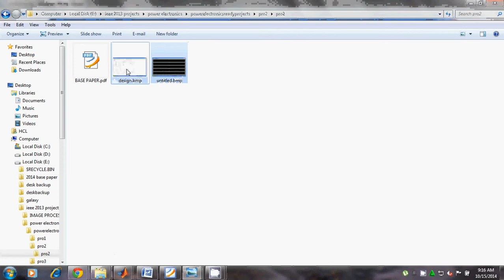IEEE 2013 POWER ELECTRONICS Battery Energy Storage Station BESS Based